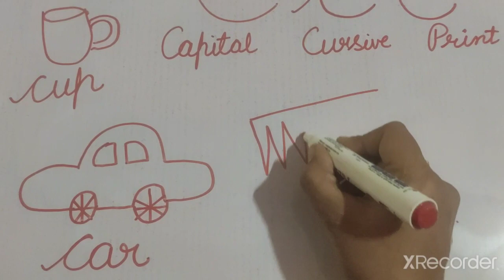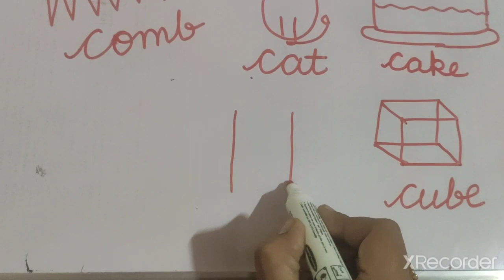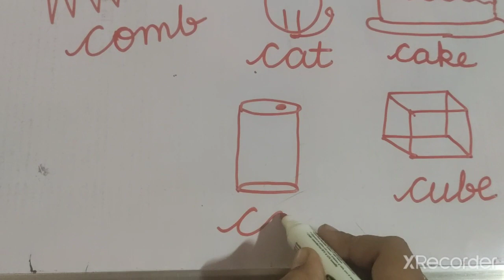Pictures with Alphabet C|| Easy and quick drawing of alphabet C for kids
In this video I have shared the easy drawing of alphabet C for kids. easily understand by kids. I have shred more than 10 pictures with alphabet c. you can ask your child to draw these pictures with free hand.

kids learning by nidhi khanna